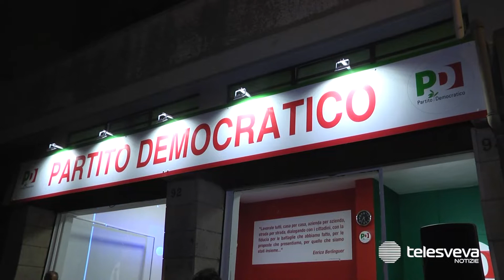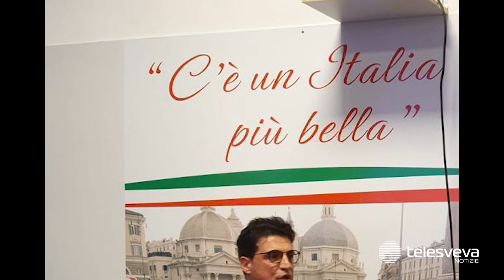Straniero su elezioni comunali ad Andria: i candidati sindaco del centrosinistra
Il centrosinistra di Andria stringe i tempi per l’individuazione del candidato sindaco, in vista delle prossime elezioni comunali. Giovanni Vurchio fa un passo indietro, mentre aumentano le quotazioni di Giovanna Bruno. Il servizio di Roberto Straniero.